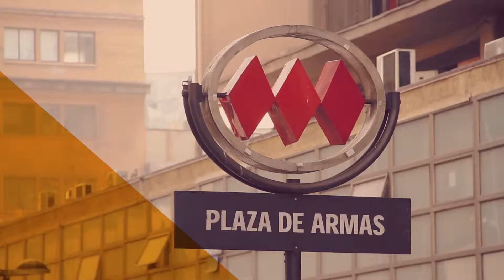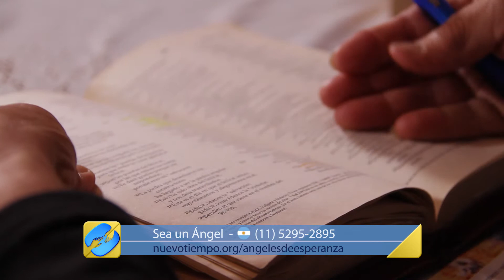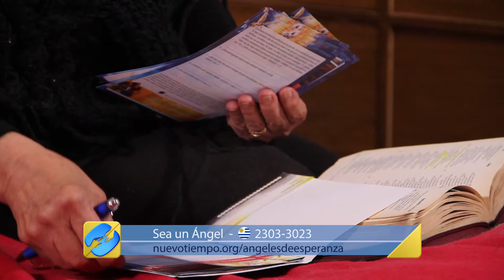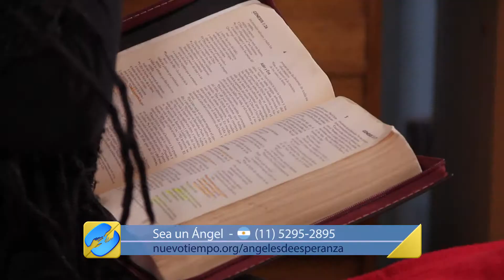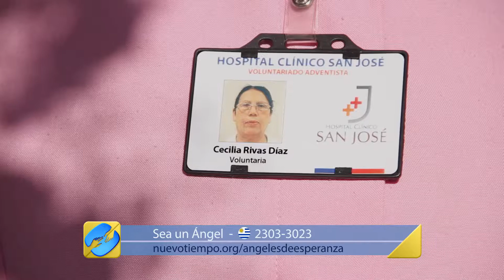Testimonio - María Cecilia - Serie Chile - 08/10/15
María Cecilia nos cuenta cómo Jesús alcanzó su corazón a través de la TV Nuevo Tiempo. Su crecimiento espiritual se tornó más profundo y significativo con todo lo que aprendió a través del canal de la esperanza.